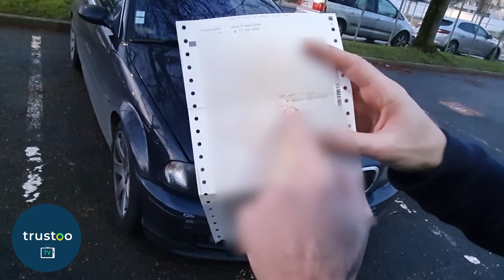TrustooTV #16 : Comment contrôler la CARTE GRISE d'une voiture d'occasion ?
La Trustoo TV est là ! Nos spécialistes vous partagent leurs connaissances en automobile.
Pour en savoir plus sur notre service, c'est par ici !

Et pour vous aider, voici nos guides complets 📚 pour vous accompagner dans l'achat d'une nouvelle voiture d'occasion :

Comment inspecter un véhicule d'occasion avant l'achat ?

Comment importer un véhicule depuis l'Allemagne ?

Comment acheter un véhicule d'occasion ?